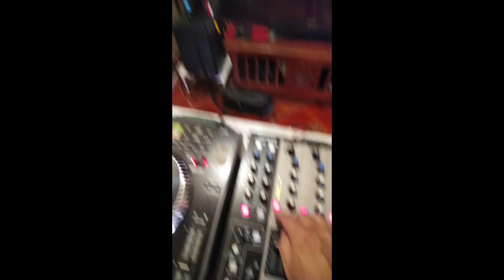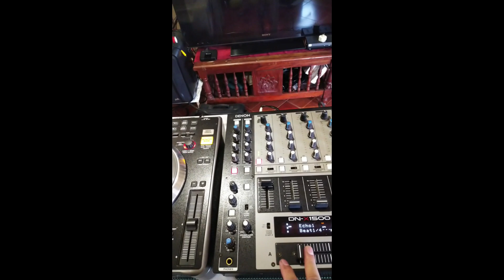Mixer at player testing lang.. pang LS ba?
sinubukan iset-up mixer at player at kalikot kalikot lang